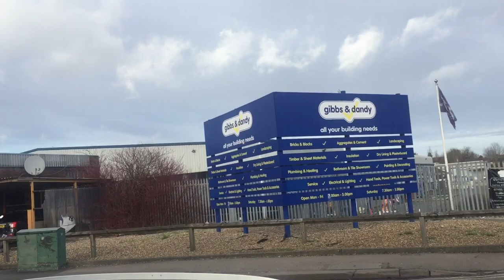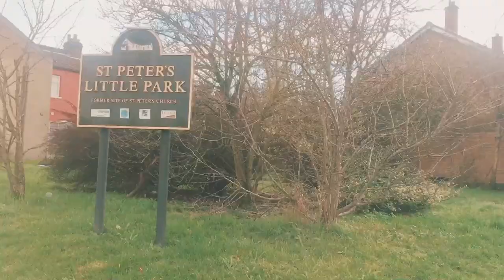Luton Town Uk Sunday 15-01-2023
Luton Town Uk
Sunday in Uk
Luton Mall
Luton Bedfordshire
Luton England
Sunday in England
Cold weather in Uk
January 2023